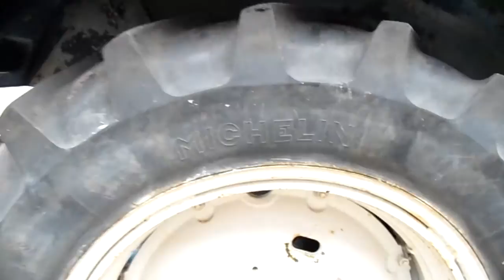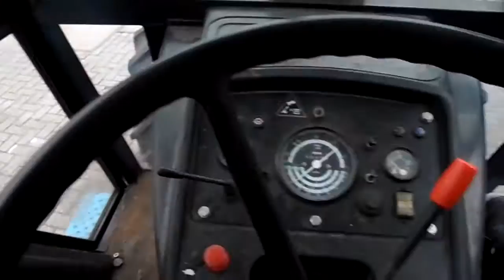John Deere 3130 4x4 1978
John Deere 3130 MFWD 4 WD, 4x4, 1978, 6 cylinder 5.4 liter watercooled John Deere diesel motor ca. 100 HP, radio, 12 gear forwarts and 6 gears backwarts, PTO back 540/1.000 rpm, 3. linckage back side, front and back hydraulic, 7.50-18 front tyres 90%, 18.4-34 back tyres 80%. Just got big maintenance at John Deere dealer for € 2.200,- (invoice available) so is now technical in good condition. Tractor is always used at yacht harbour and used to move a boat trailer.